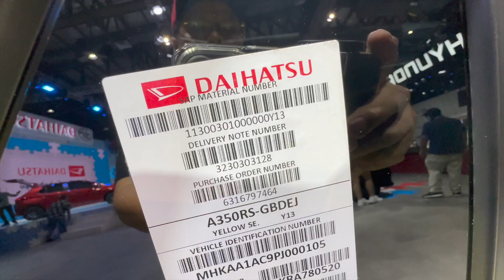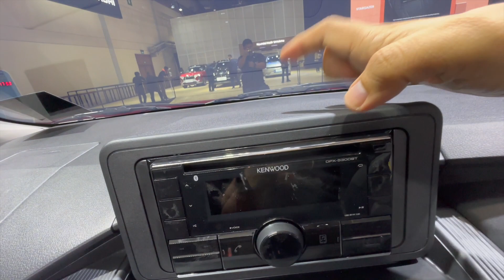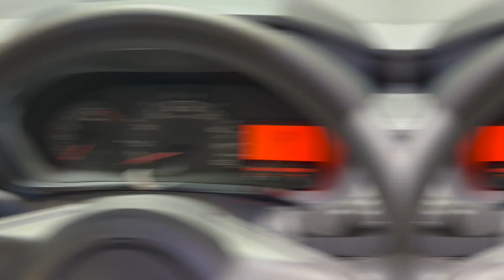DAIHATSU AYLA 2023 MULAI 130 JUTAAN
Ini dia harga dan tipe-tipe Daihatsu Ayla yang ditunggu.

Support Kelly's Channel Project G